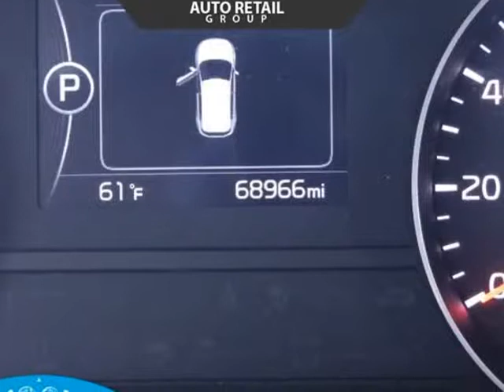2017 Kia Sportage LX (Rialto, California)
523 W. Foothill Blvd
Rialto